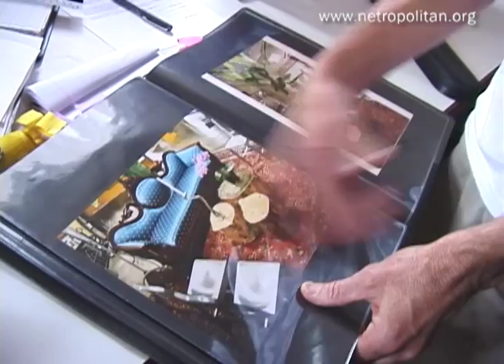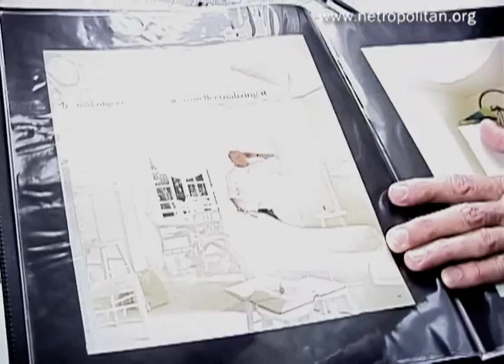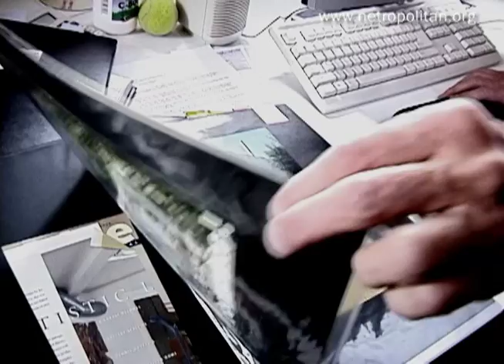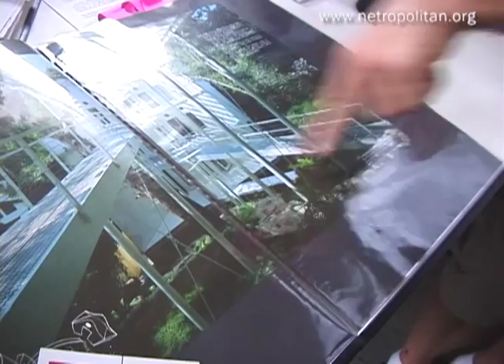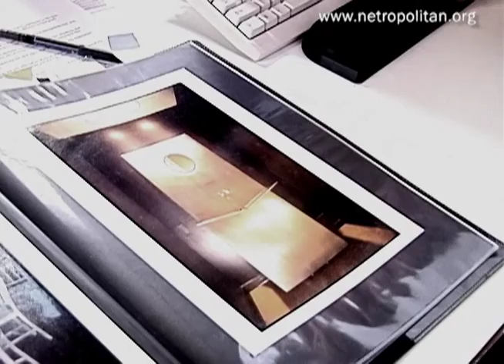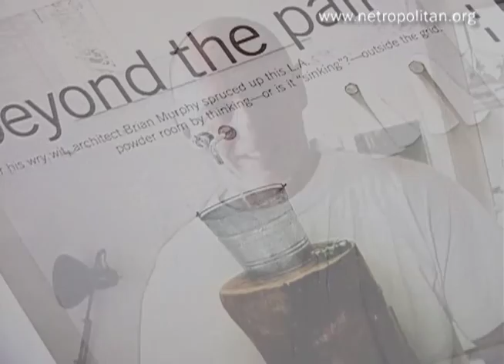Brian Murphy interview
A conversation with architect Brian Murphy by Lyn Kienholz for Netropolitan: Museum without walls.